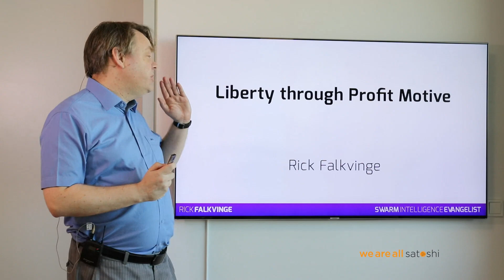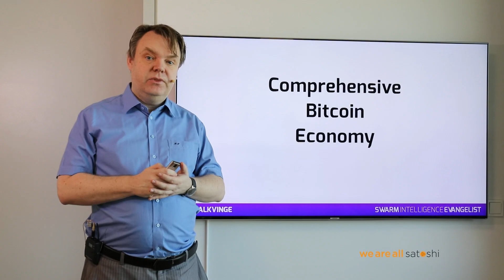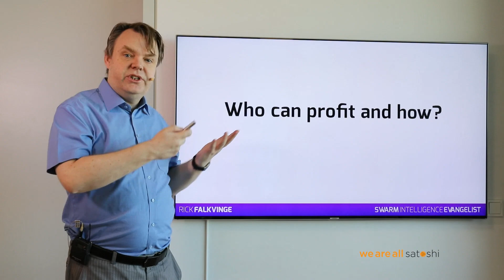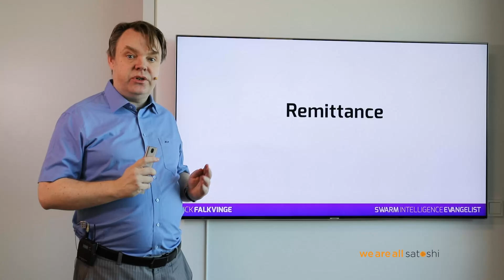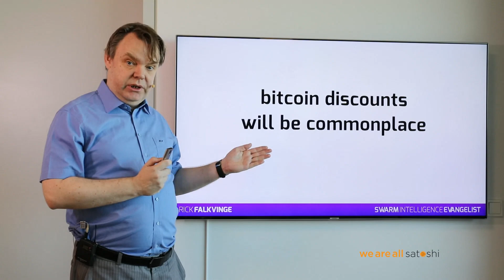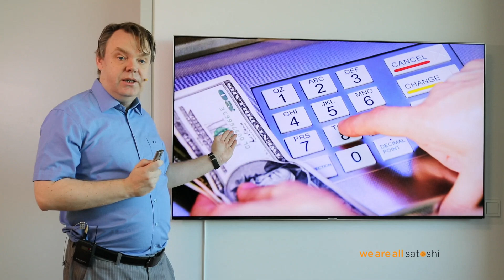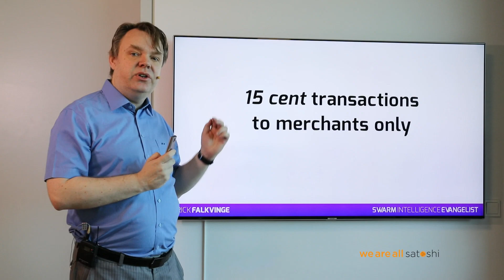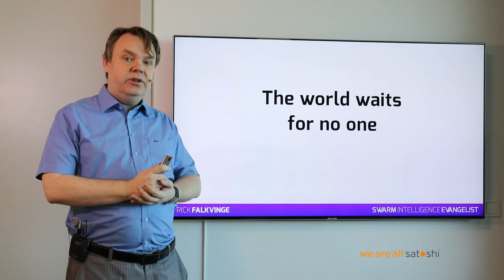Rick Reacts: Bitcoin's success path requires winning the merchants - and the window is closing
Rick talks about the adoption path of cryptocurrency, how winning the merchants is key to the entire plan of displacing fiat and central-bank money, and the bigger picture of creating liberty through everybody's profit motive.